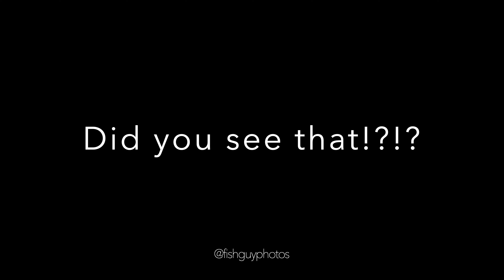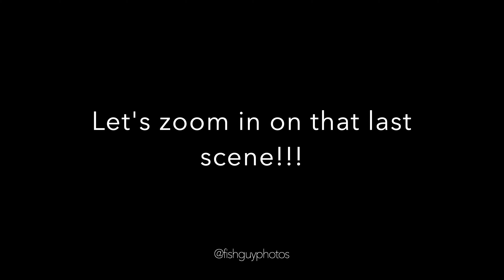Humpback Whales Bubble Net Feeding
I had a pretty epic day offshore with Reel Science Charters last week. Went looking for bluefin tuna. It was super foggy, but we found the fish and also got a window of about 20 minutes where the fog lifted and revealed a feeding frenzy. Shearwaters, bluefin, common dolphins, and several humpback whales were feeding on schools of sand eels. The humpbacks were bubble-net feeding, instead of lunge feeding as they do when feeding inshore on Atlantic menhaden. The whales would dive deep and blow a ring of bubbles. As the bubble rise, baitfish are corralled and forced to the surface. Once the baitfish are trapped at the surface, the whales simply swim up with their huge mouths open and scope them up in one big swoop!

Throughout the video, you will not only see the whales, but also the shearwaters, common dolphins and a huge school of schoolie bluefin tuna.